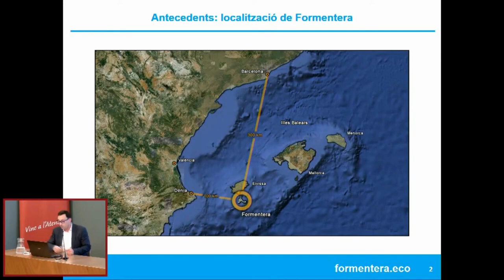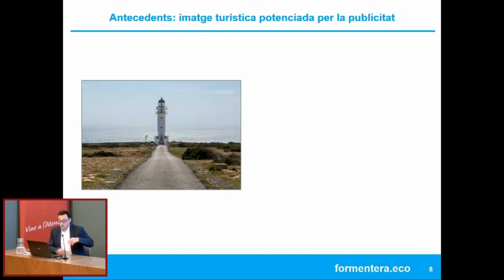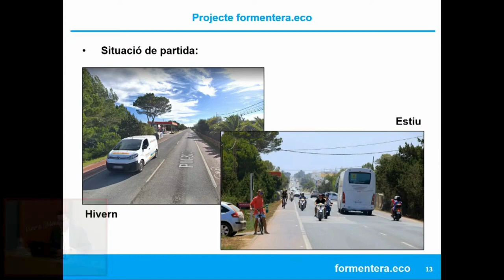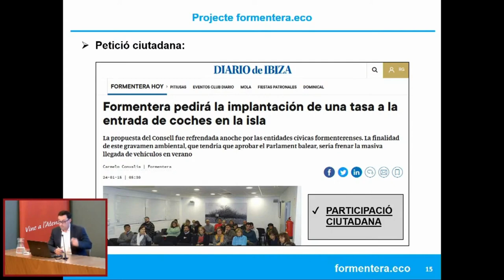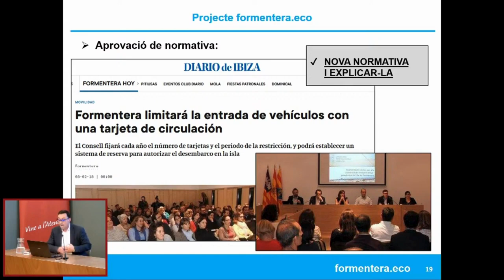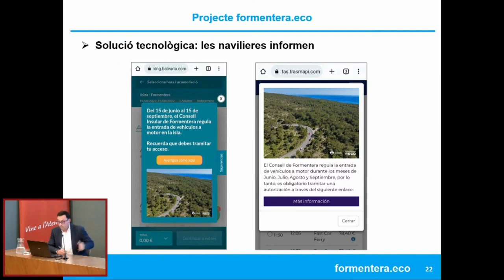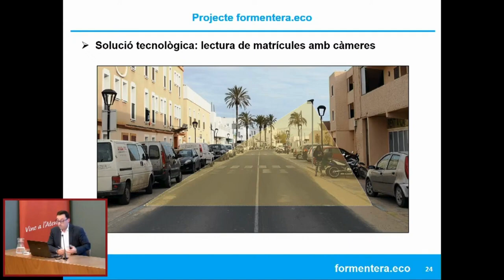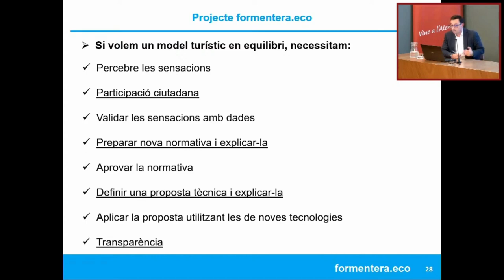L'experiència de Formentera en limitar els vehicles sobre l'illa 🚗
El cas de Formentera és un exemple de contenció de la massificació de vehicles d'una zona turística a l'estiu, que ha descongestionat les carreteres, allargat el temps d'estada mitja a l'illa, dinamitzat el transport públic i també el sector del taxi.

Aquesta xerrada va formar part del cicle de taules rodones Menorca cap on anem, organitzat de manera conjunta entre l'Ateneu de Maó (@ateneudemao) Menorca Preservation (@menorcapreservation ) i el GOB (@Gobmenorca_principal) .

Podeu veure el debat de la taula rodona sencera al canal de YouTube de l'Ateneu de Maó.